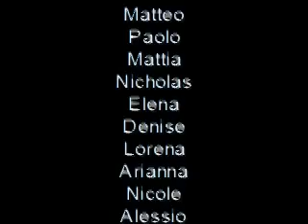noci2.mpg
Nel Fantastico bosco di noci -2^ puntata